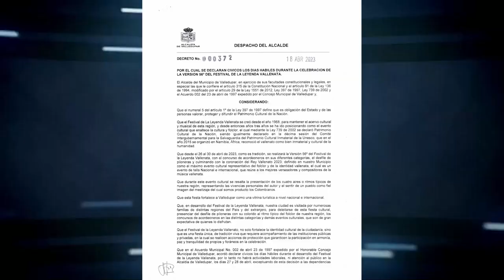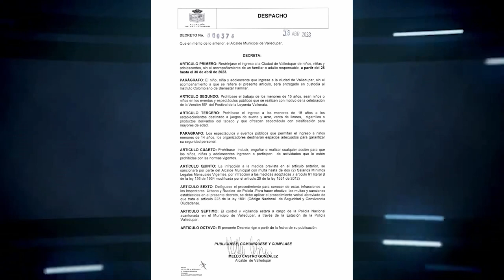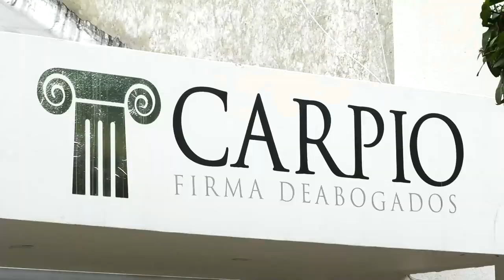EN FESTIVAL VALLENATO NO HABRÁ CIRCULACIÓN DE MOTOS HORARIO NOCTURNO